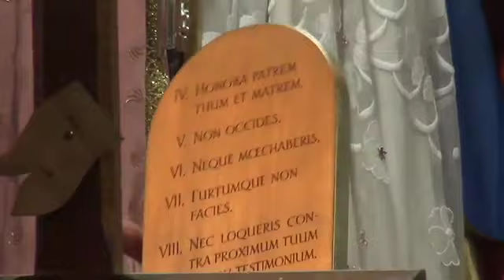Ks. Natanek - Operacja Synaj, X przykazań Bożych cz.12